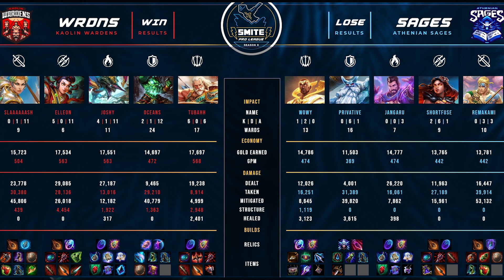SMITE PRO LEAGUE S10 KAOLIN WARDENS VS ATHENIAN SAGES GAME 1!